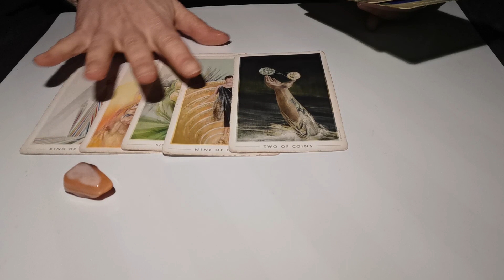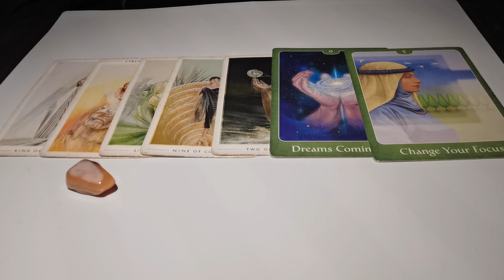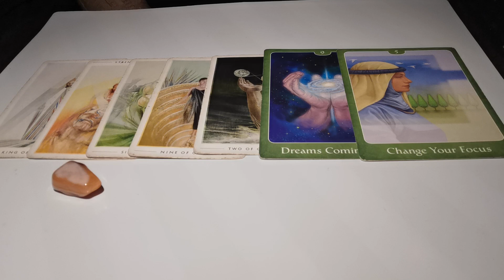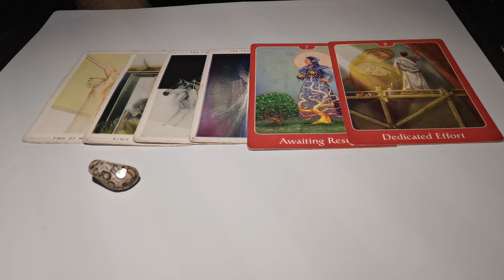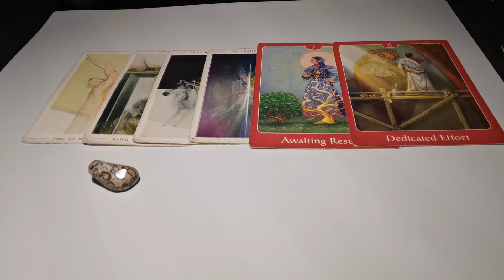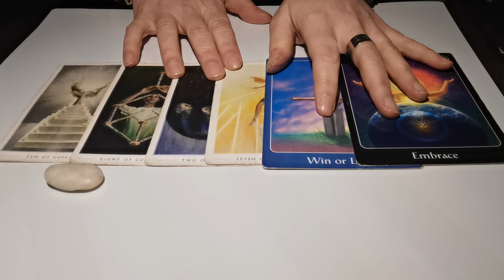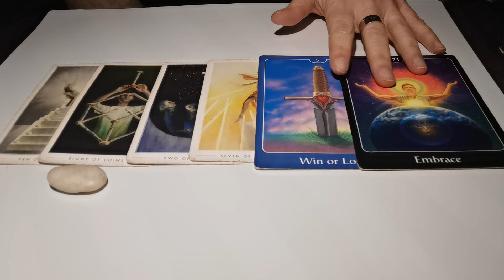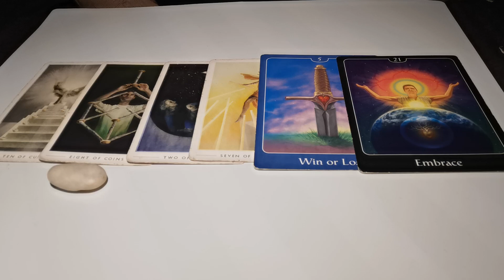PICK A CARD || His current thoughts 💙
It's the weekly favourite - his current thoughts! Hope it gives you some insight into what he is thinking about this week!